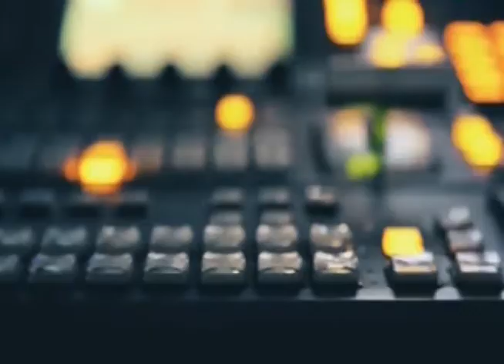tv1indianews - महिला ने एक युवक पर आपत्ति जनक टिप्पड़ी करने का लगाया आरोप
संदीप पाण्डे - रुद्रपुर
मनोज खानपाल - रुद्रपुर,उत्तराखंड